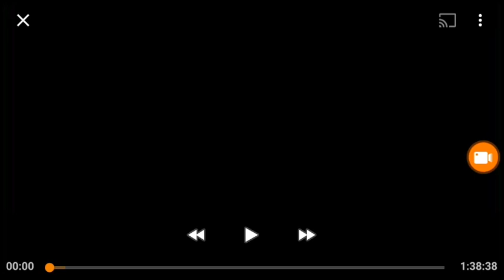20th Century Fox (1993)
Movie "Jack the Bear"